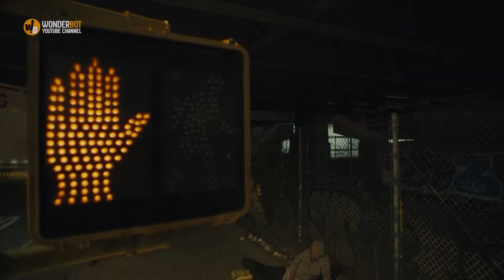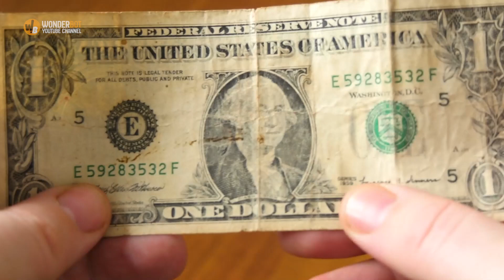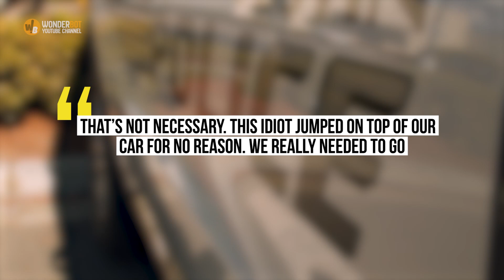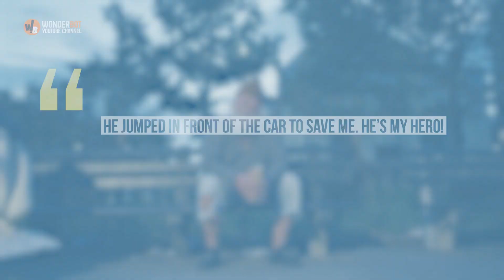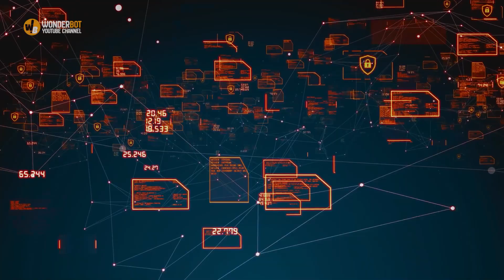Tearful Young Woman Throws a Bill to a Beggar, He Unfolds It and Sees an Inscription: "Help Me"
While begging on the street, Jack received a $20 bill from a young woman in tears. He thought it was strange until he looked at the money and saw a message asking desperately for help. He knew he had to act and shockingly jumped in front of the car.